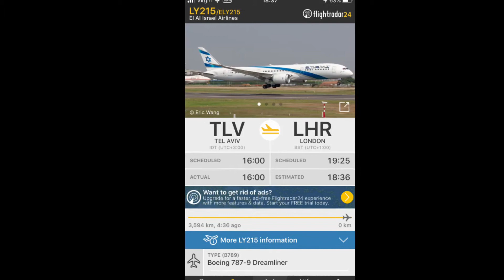AIRLIVE CAM: El Al Boeing 787-9 landing at runway 27R at LHR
Registration: 4X-EDJ